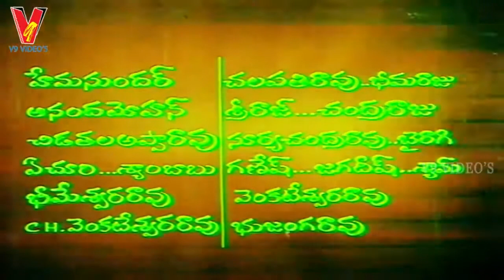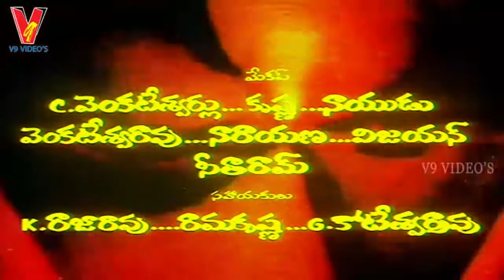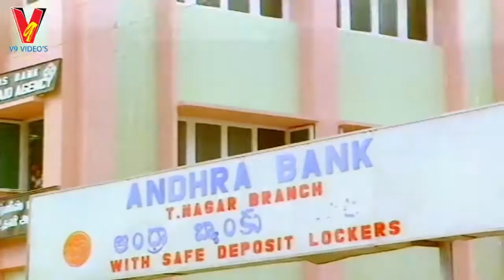TAXI DRIVER | PART 1/12 | KRISHNAM RAJU | JAYAPRADHA | MOHAN BABU | V9 VIDEOS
Watch And Enjoy Taxi Driver Telugu Movie Part 1/12 On V9 Videos.

Starring : Krishnam Raju, Jayapradha, Mohan Babu Among Others.

Director: S.P. Chitti Babu.